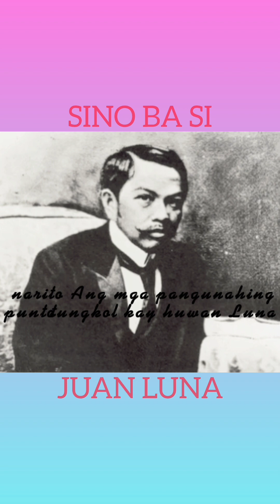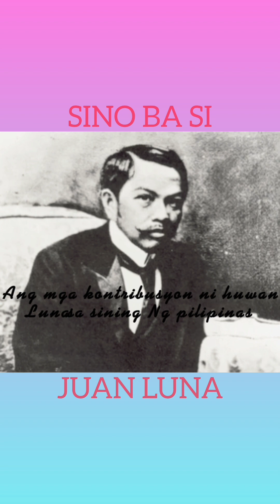Sino Ba Si Juan Luna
Atin ng balikan ang storya, tungkol sa artis na si Juan Luna.